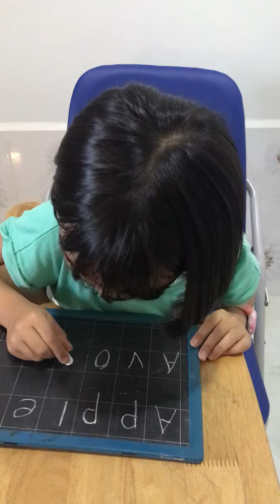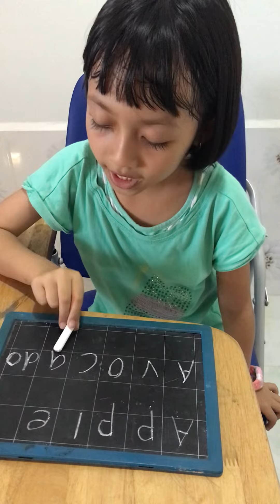Spelling fruits(Apple, Avocado)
Here I will show you the funny, Education and Play, Speech Painting and other.